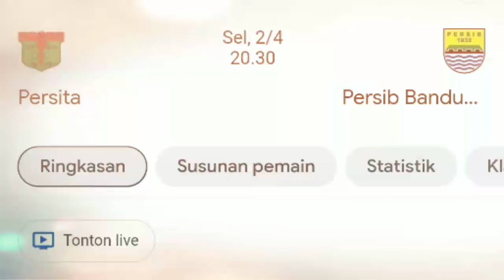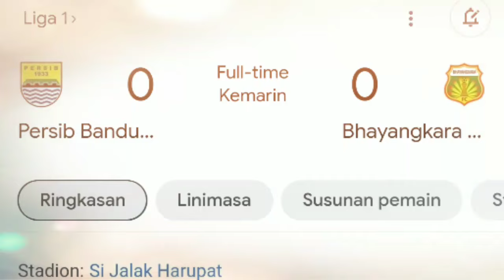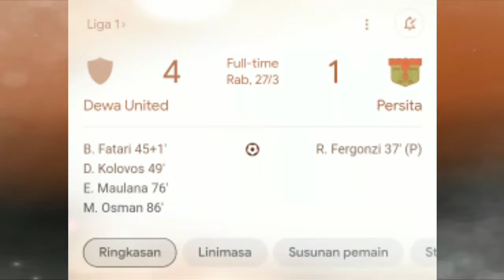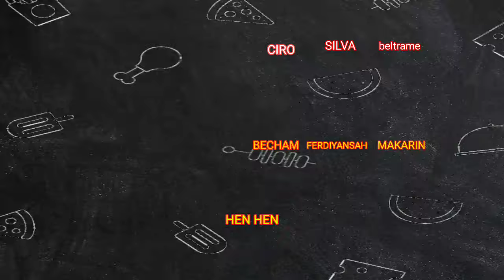LINE UP PERSIB BANDUNG VS PERSITA TANGERANG - JADWAL PERSIB VS PERSITA - BRI LIGA1 PEKAN 31